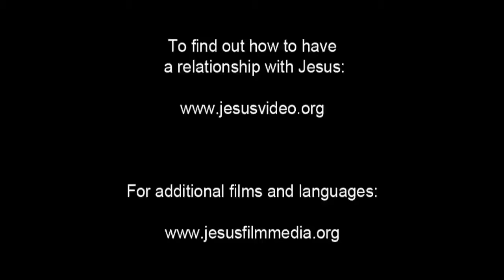Spanish, Latin American - Very Very Good News! ROMANOS! Romans 10 Verse 9 - Risen Jesus Saves!(26)